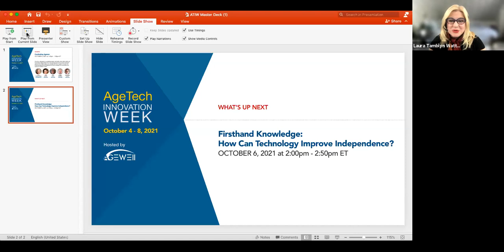Combating Ageism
Dive into a discussion on combating ageism and myths about older adults and technology. Ageist beliefs have real consequences for the current and future generations of older adults. Our panelists will discuss ageism through their unique perspectives and deliberate on how to change the conversation and stamp out stubborn myths.

Hosted by CanAge.